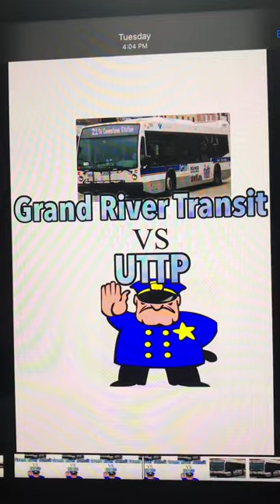Grand River Transit VS UTTP